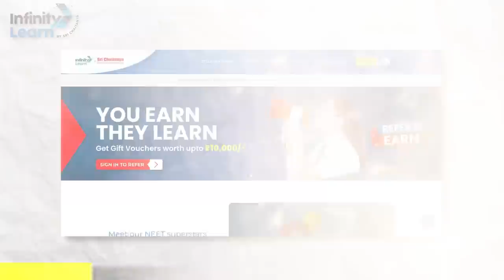Coolest Prof. of BITS Pilani Shares Untold Secrets | Tips for Parents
Meet the coolest professor of BITS Pilani, who talks about his life journey, message to aspirants, tips for parents, the role of exposure in one's life, and many interesting things in this video!

Answer a question & get a chance to win merchandise signed by Rohit Sharma
Check out their website for a wide range of free study materials

For easier navigation, here are the chapters:
00:00 Precap & Intro
01:34 Message to Aspirants
06:10 Role of Exposure
10:58 Message for college students
15:43 Message for parents
19:44 Heart touching incident
25:08 Conclusion & Outro

Special thanks to Madhukar Mishra Sir for giving me the opportunity to shoot a podcast with him, and for sharing so many valuable insights and experiences with our audience.